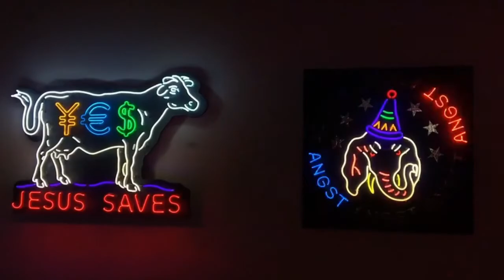July Misc. | LOS ANGELES, CA 2018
Why did I include miscellaneous clips in the Boston video if I was also doing this? Yeah, I don't know.

00:54 Chinatown Summer Nights
00:58 Eastern Projects Gallery : All Lit Up!

City, State, (non US country)
Month #-#, 20##
Holiday Name

Music
ARTIST - TRACK